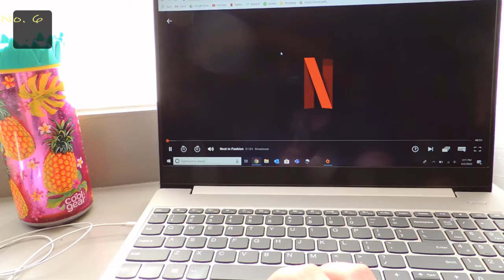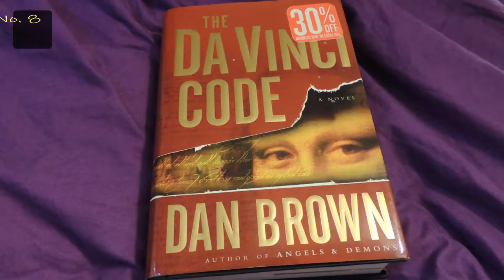10 Tips To Help You Survive Social Distancing/Quarantine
Right now, I know things are a lot different from what you're probably used to, so I made a video to give you 10 ideas to help you cope with social distancing.
Linked below are some websites where you can donate to help those affected by COVID-19.

Please stay safe and please follow the CDC's recommendations for your area.

If you made it this far leave a ❤️!